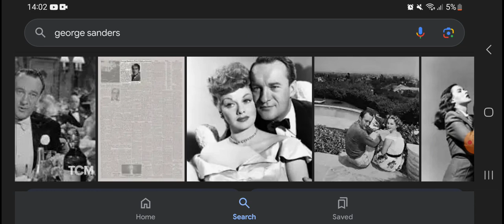Happy Heavenly 118th Birthday George Sanders